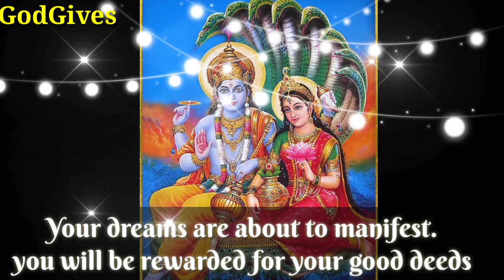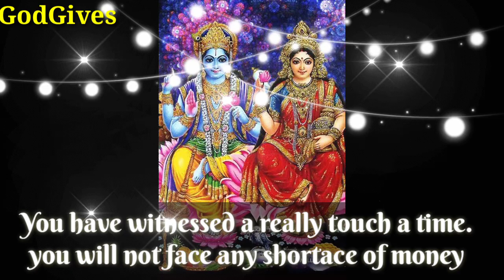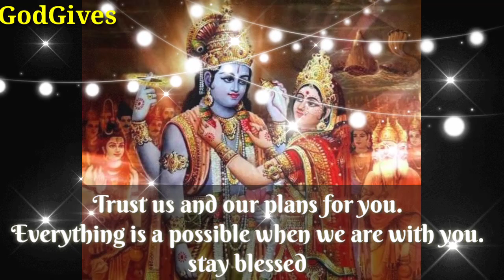🕉 Laxminarayan JI🕉Wants To Talk To You 🔴 Don't skip video. ✡️Don't Ignore Him 🕉️God Gives 🌈🌺 (211)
Laxminarayan ji says - Our child this new year.